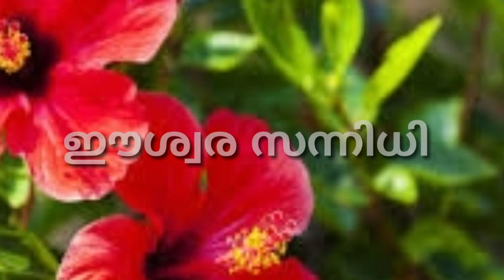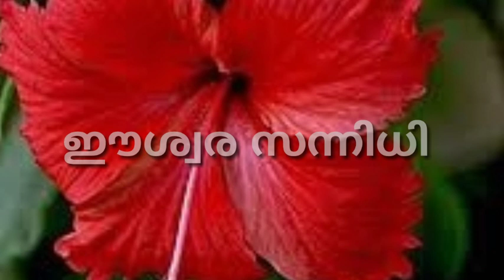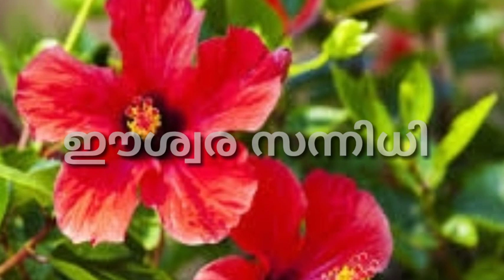ചെമ്പരത്തി വീട്ടിൽ ഇങ്ങനെ നട്ടുവളർത്തിയാൽ സമ്പത്ത് പടി കടന്ന് വരും @ഈശ്വര സന്നിധി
malayalam daily horoscope
malayalam daily horescope
malayalam astrology
malayalam jyothisham
malayalam jyothesham
jyothisham kerala
jyothisham malayalam